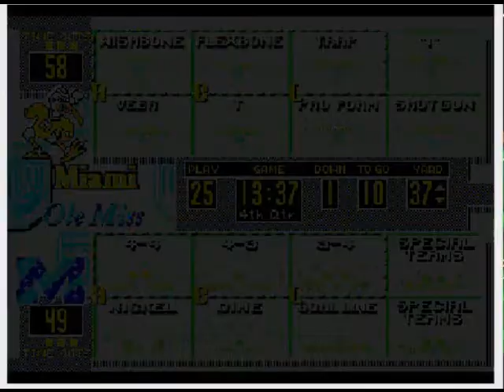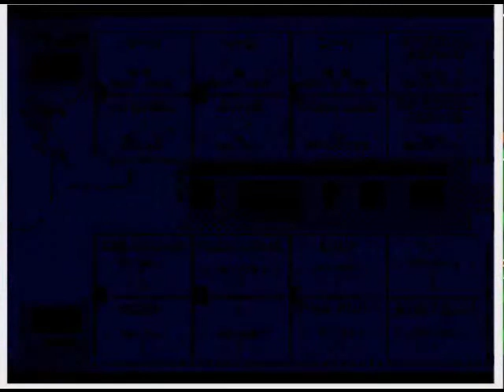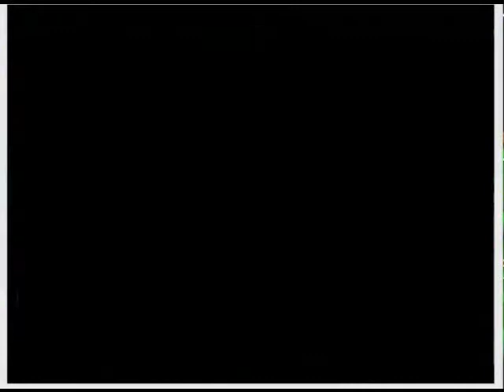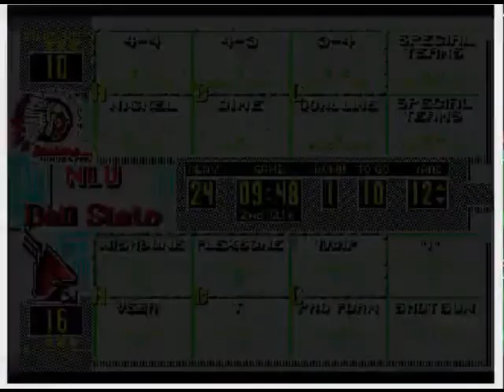College Football USA '97 (video 4,303) (Sega Megadrive / Genesis)